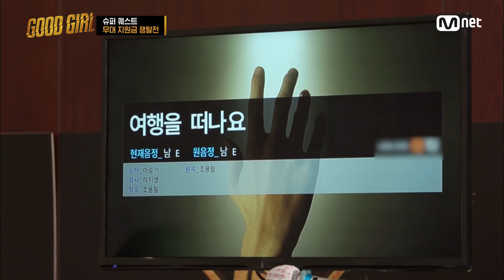[ENG] GOOD GIRL [7회] 지우가 여행을 두 번 떠나게 된 사연은?! (feat. 좌절했지우..) 200625 EP.7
[7회] 지우가 여행을 두 번 떠나게 된 사연은?! (feat. 좌절했지우..)

GOOD GIRL vs Mnet
′센′ 여자 뮤지션들이 뭉쳐 펼치는 힙합 리얼리티 뮤직쇼

‹GOOD GIRL : 누가 방송국을 털었나›
매주 목요일 밤 11시 Mnet